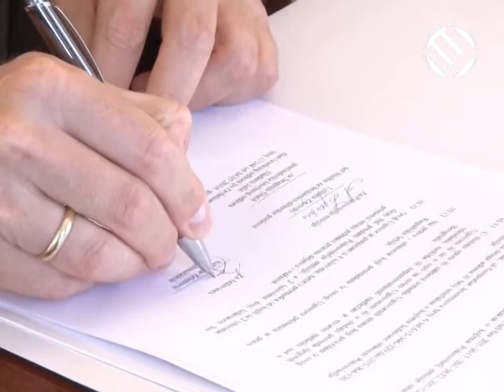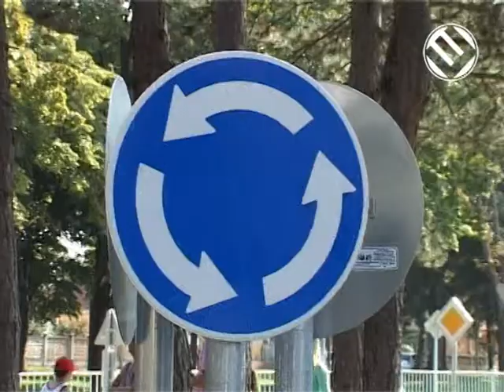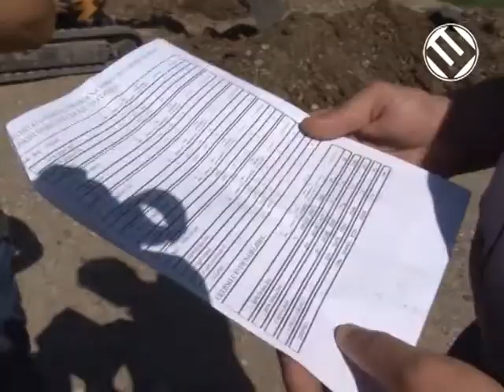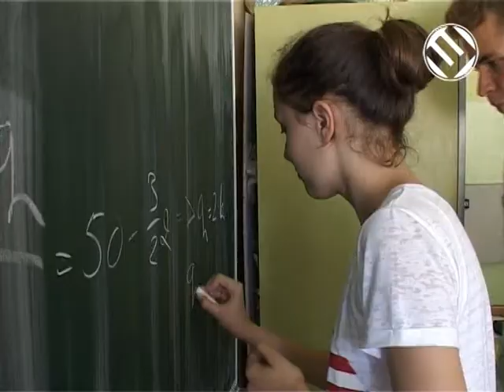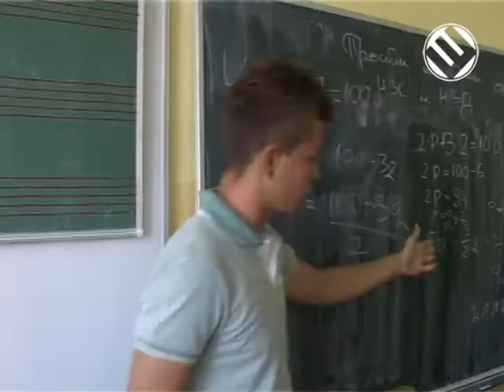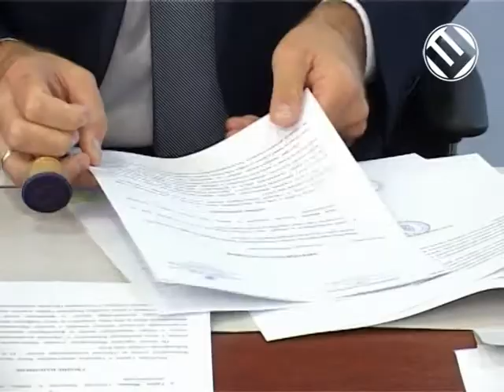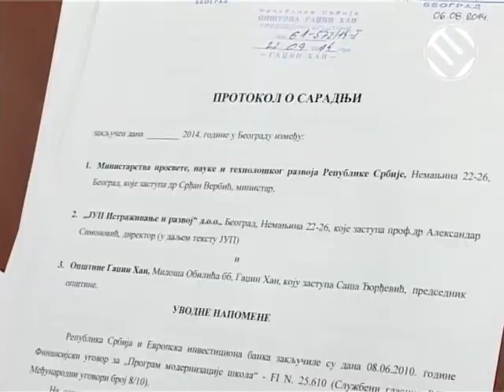Prvih 100 dana za sajt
TV Šabac